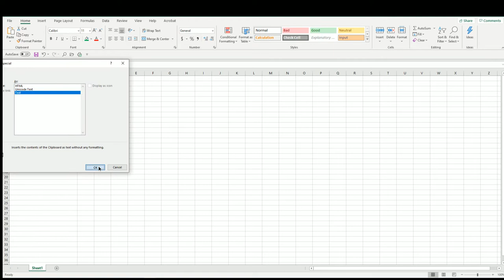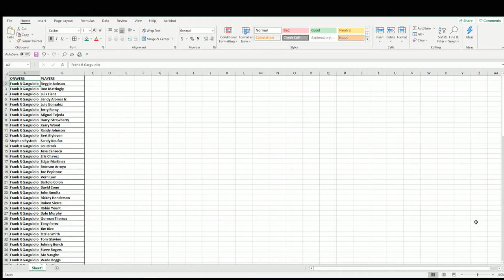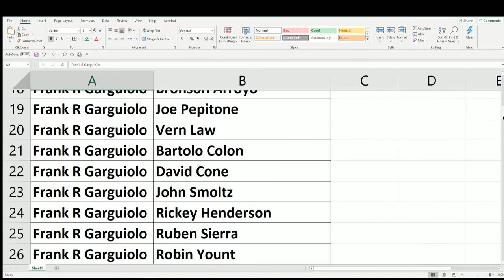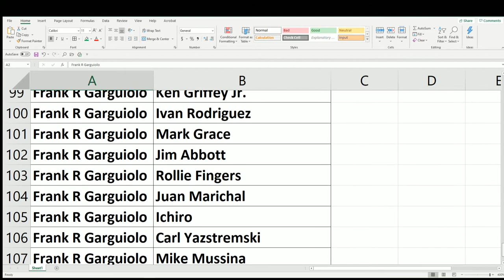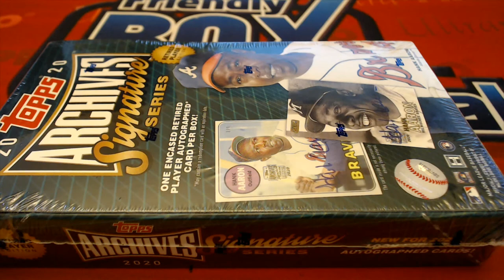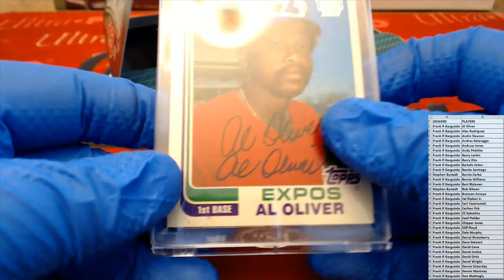2020 Topps Archives Signature Series Retired Player Ed Baseball Box ID 20ARCHRET246